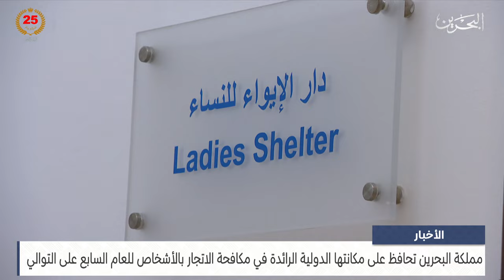الأخبار : مملكة البحرين تحافظ على مكانتها الدولية الرائدة في مكافحة الاتجار بالأشخاص للعام السابع